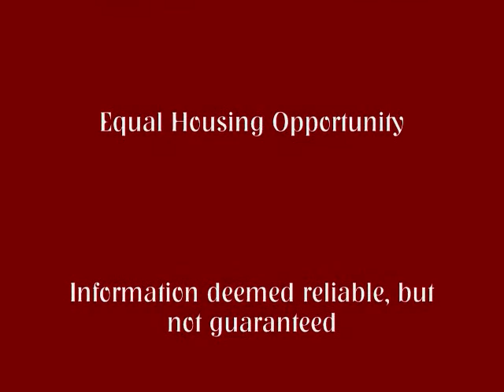For Sale: 3388 Palm Circle, Kennesaw, GA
Beautiful 2 Story Kenesaw Ga Home with 3 Bedrooms, 2.5 Baths, Large Privacy Fenced Backyard, Spacious Kitchen, Lots of Hardwoods, Gorgeous Master Suite, Jack n Jill bath Separates Spacious Secondary Bedrooms, 2 Car Garage, Laundry ROOM & Much More! $184,900 in Amazing Location, Swim & Tennis Community!